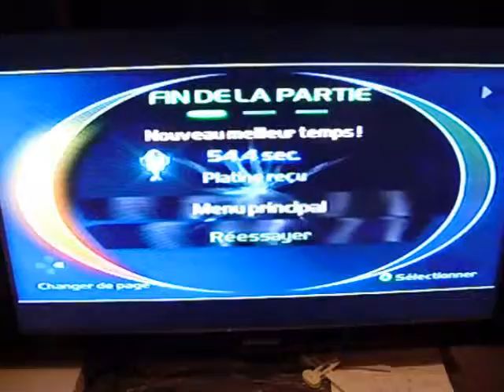Scrap Metal - 54.4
TimeSplitters 2 - Scrap Metal - 54.4 by Remlosh